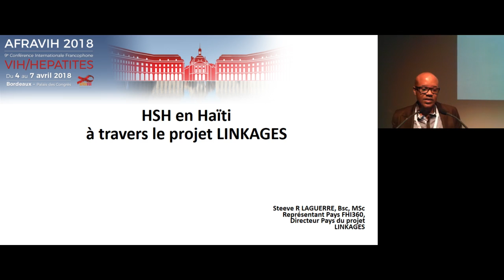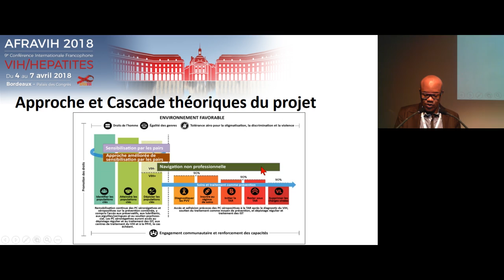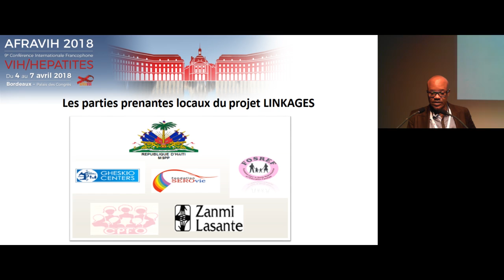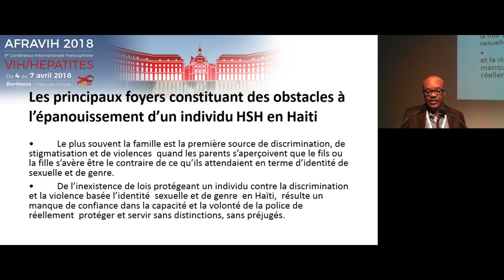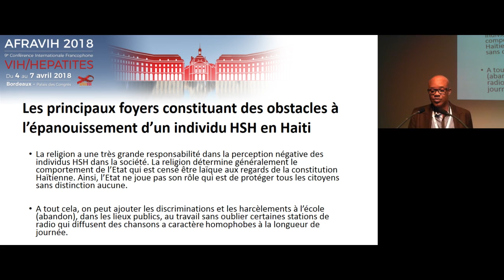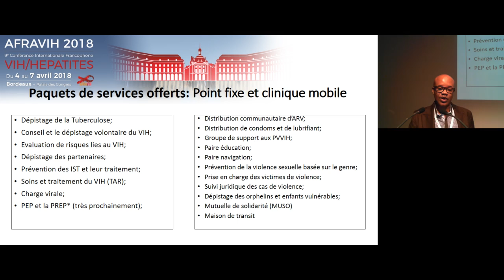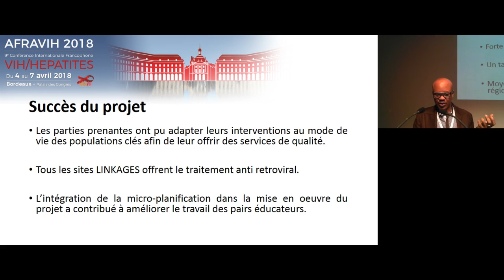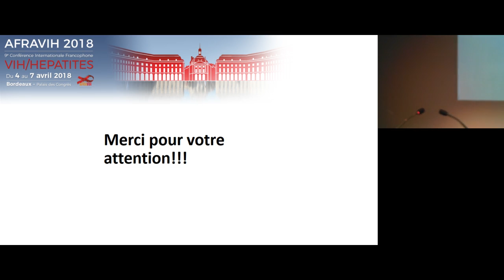Symposium AFRAVIH : VIH AUX CARAÏBE - HSH en Haïti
04/04/2018
Amphithéâtre B
Symposium AFRAVIH : VIH AUX CARAÏBE
5 HSH en Haïti
Steeve Laguerre